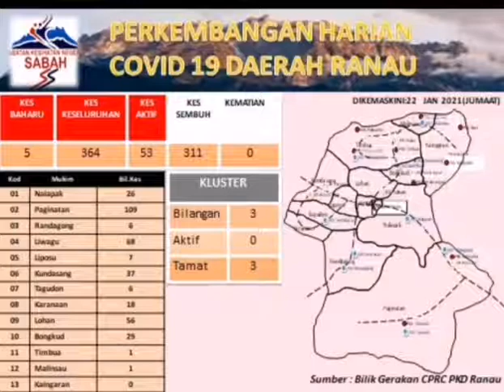Ranau covid-19 daily reports.. 22jan2021 fdy